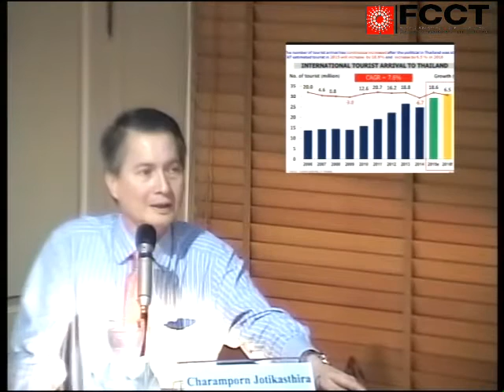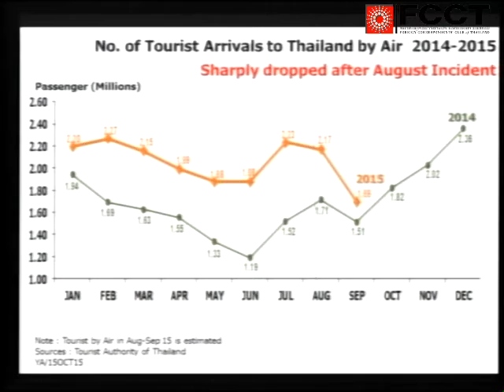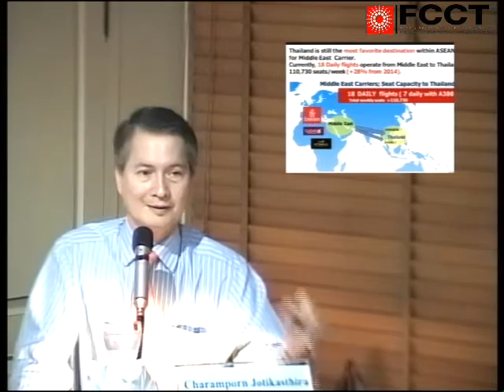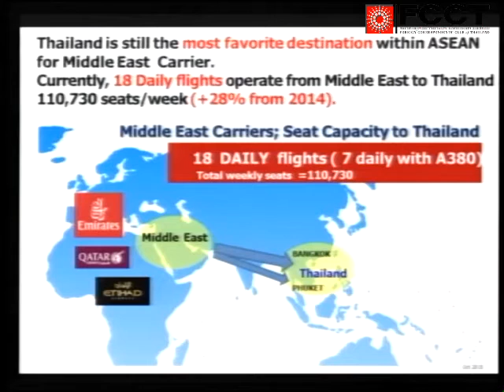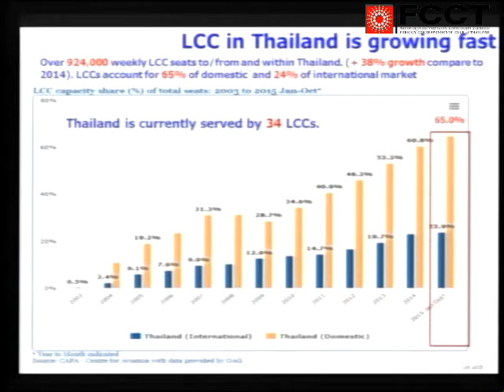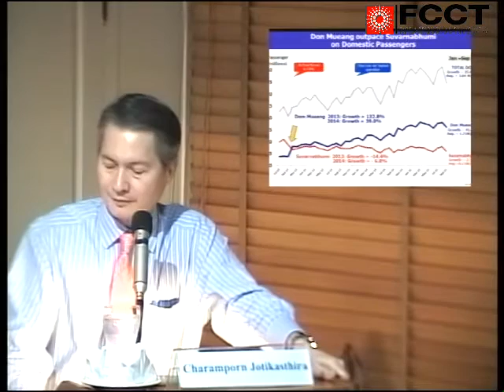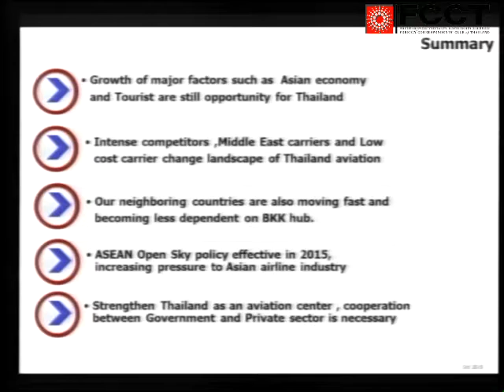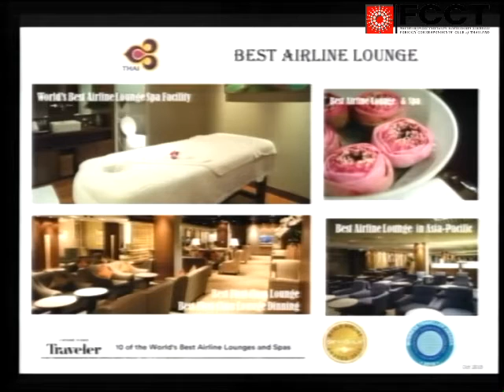Tackling the Trouble at Thai Airways - An evening with THAI President Charamporn Jotikasthira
Thailand's national carrier, Thai Airways, was once among the most successful and admired brands in Asia.

But like so many other so-called 'legacy airlines' Thai has fallen on hard times, with low-cost carriers like Air Asia pushing fares down. The very survival of the airline is at stake.

Never had an incoming president of Thai confronted a more challenging environment than Charamporn Jotikasthira when he took the helm in December 2014. This year he has had to cut thousands of jobs, reduce the fleet, and stop loss-making routes. This is a rare opportunity to hear Mr. Charamporn talk about his plans to turn the airline's fortunes around.